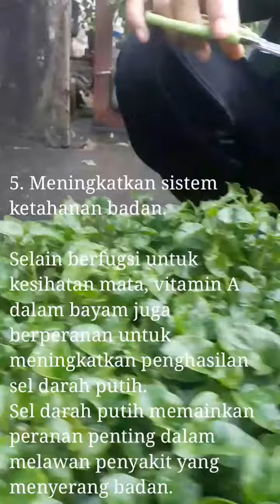MANFAAT BAYAM BRAZIL | BENEFIT BRAZILLIAN SPINACH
Bayam Brazil walaupun tak sepopuler saudaranya bayam hijau maupun bayam merah, namun memiliki banyak manfaat...
Selain itu penanamannya juga sangat mudah...